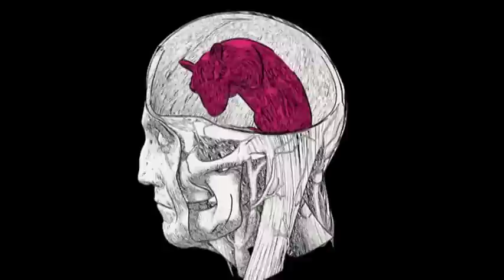Lohengrin Part 1 (Nelsons)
Bayreuth Festival, 2012
Hans Neuenfels (director)
Andris Nelsons (conductor)
Bayreuth Festival Orchestra & Chorus

Klaus Florian Vogt (Lohengrin)
Annette Dasch (Elsa von Brabant)
Petra Lang (Ortrud)
Jukka Rasilainen (Friedrich von Telramund)
Georg Zeppenfeld (König Heinrich)
Samuel Youn (Heerrufer)